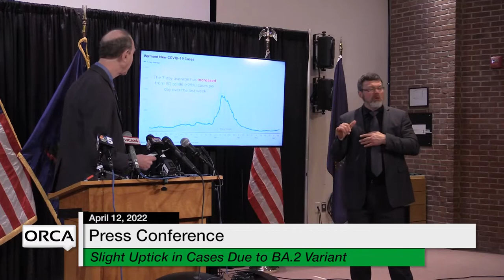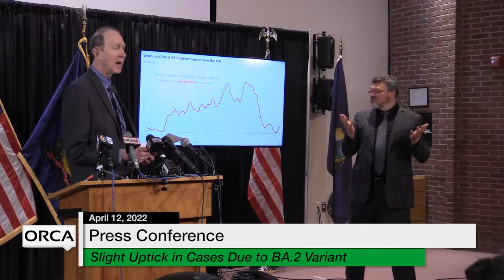Press Conference - Governor Scott and Administration Officials Weekly Update 4/12/2022